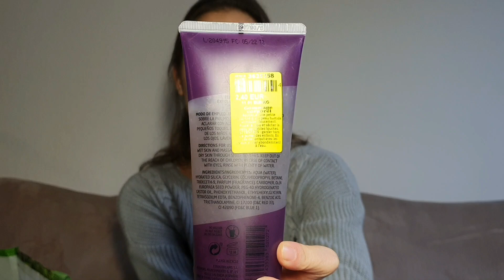Finger in the "Noz" HAUL #27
Pour les NOZADDICT 12/01/2020

Aime Écris un petit message Partage ma vidéo!!^^